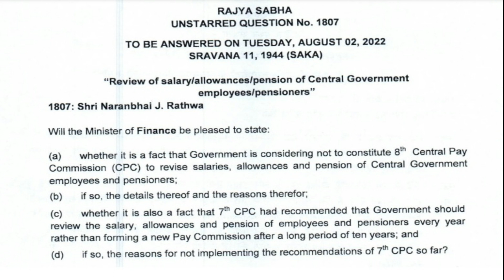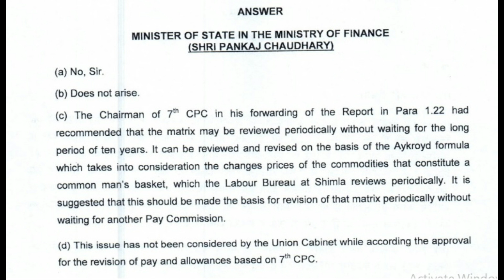मिल गया वित्त मंत्रालय का Positive Statement on 8th CPC | पेंशनर, सरकारी कर्मचारी और सैनिकों के लिए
Pensioners Latest News 2022. ESM Info Club Latest News. पेंशनर, सरकारी कर्मचारी और सैनिकों के लिए